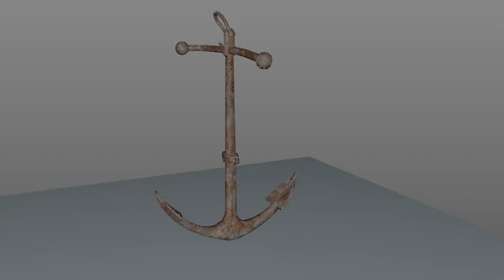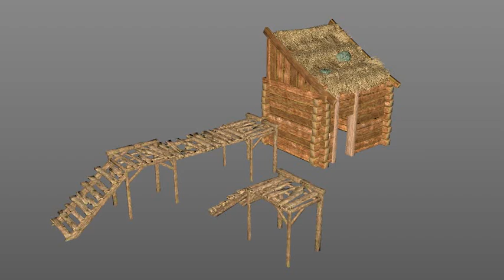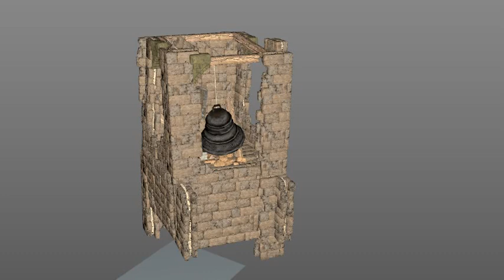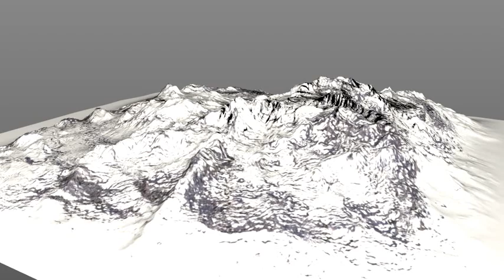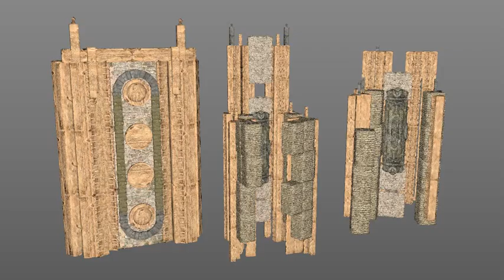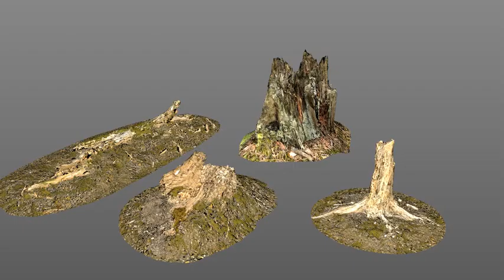Rune II, 3D models 2 (.c4d)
Music: "Heaven and Hell (Part 2)" - Jeremy Blake, 'Into the Sky" - Jeremy Blake